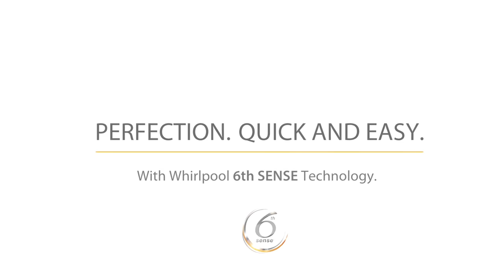The Whirlpool 6TH Sense Cooking Range TVC